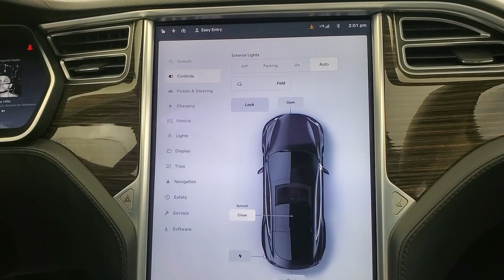2014 Tesla Model S Base NAVIGATION SUNROOF BACK-UP CAMERA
Stock #:P44909
BACK-UP CAMERA, BLUETOOTH CONNECTION, HEATED FRONT SEATS, KEYLESS START, NAVIGATION SYSTEM, POWER DRIVER SEAT, POWER PASSENGER SEAT, SEAT MEMORY, SUNROOF/MOONROOF, USB, ONE OWNER. Why buy from Car Vision? (1) We are a "No-Hassle No-Haggle" dealership! We pre-discount our cars, so you do not need to worrying if you got the best price! (2) Our salespeople are non-commissioned, and won't be pushy about a purchase. (3) We remove the fear of purchasing a pre-owned vehicle with our Comprehensive Extended Service contracts, and provide a FREE Vehicle History Report for each car. (4) We handpick only the best vehicles, and each vehicle goes through a meticulous 118-point inspection process. (5) Are you are looking to sell your car? We buy cars! ***Our "Market Based" pricing philosophy ensures you pay below the current market average for the same car with comparable mileage! We utilized cutting edge software which pulls data from every major auto website. Our goal is to price our cars low enough to sell within 30 days. This means you get our best price without having worry if you paid too much.***

Reviews:
  * If you're looking for a mean, green machine, the 2014 Tesla Model S fills the bill. It's the car to be seen in, but it's wickedly more fun to drive. With a 0-to-60 time of just 4.4 seconds, this is the electric car to win over the most ardent skeptics. Source: KBB.com
  * Acceptable-to-excellent battery range; sleek styling; impressive performance from all models; lots of cargo space; available seven-passenger configuration; supported by Tesla's expanding supercharger infrastructure. Source: Edmunds